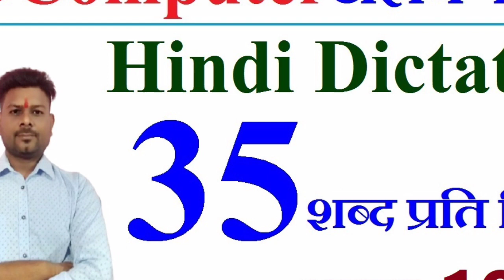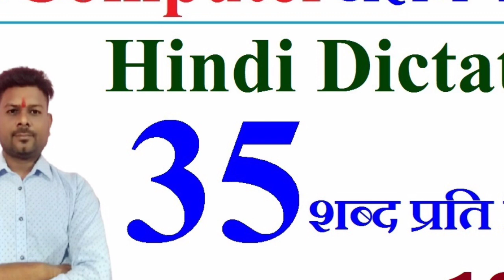Hindi Dictation 35 WPM | Typing Dictation 35 WPM | 35 शब्द प्रति मिनट | 35 Word Per Minute | Part-19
X
Hindi Dictation 35 WPM || Hindi Typing Dictation 35 WPM || 35 शब्द प्रति मिनट || 35 Word Per Minute
35 wpm
35 wpm dictation hindi mp high court
35 wpm hindi typing dictation
hindi dictation 35 wpm
35 wpm typing test
35 wpm typing dictation
typing video
typing voice
typing videos in hindi
typing youtube
ssc 10+2 typing test
typing 35 wpm test
typing 35 wpm
typing 35 words per minute
typing 35
hindi typing
hindi typing 40wpm
typing dictation
hindi dictation
typing test
typing by voice
typing dictation
typing dictation hindi
typing exam
typing hindi
typing lesson
typing lessons hindi
typing practice

X
X

X

X

X
Note:-